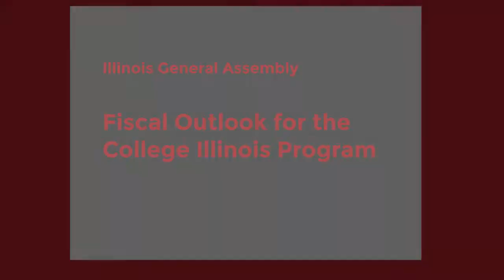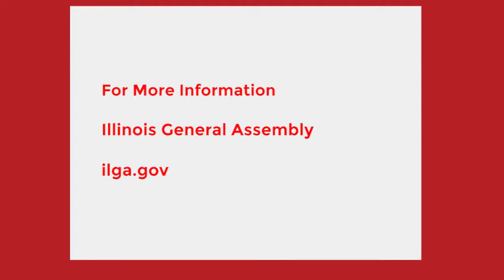College Illinois Fiscal Outlook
Higher education committee hearing on the fiscal outlook for College Illinois, a pre-paid tuition plan designed to encourage families to set aside funds for future college costs. This program was recorded by Chicago Access Network Television (CAN TV).